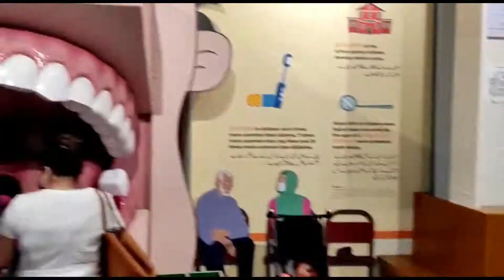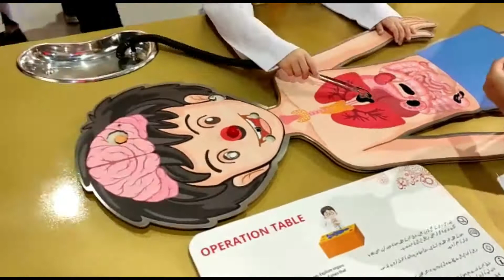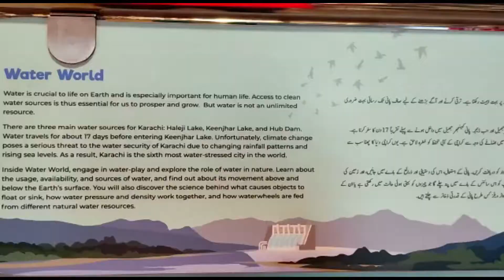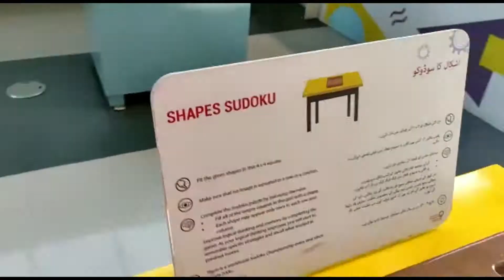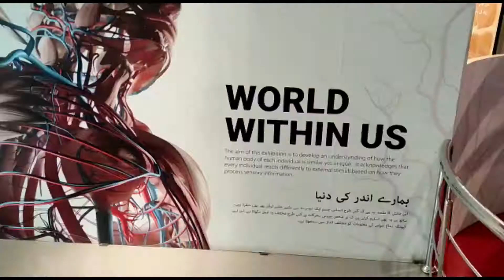Visit to TDF Magnifiscience Centre | Amazing Kids Activity | Karachi's must visit place | Fun 4 Kidz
KIDZ ZONE is all about Creativity of Kids, Poetry, Drawing, Pencil Art drawing, colouring, Bedtime stories, Mischevious kids activities, Toys characters playtime cycling and many more...

Keep Watching KIDZ ZONE.

Thankyou.